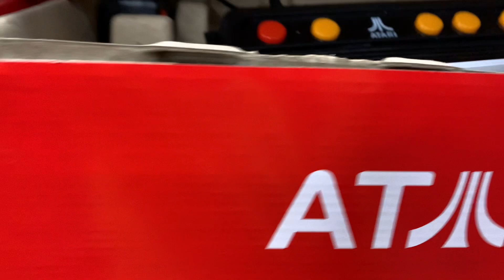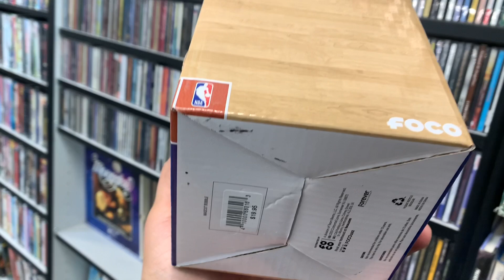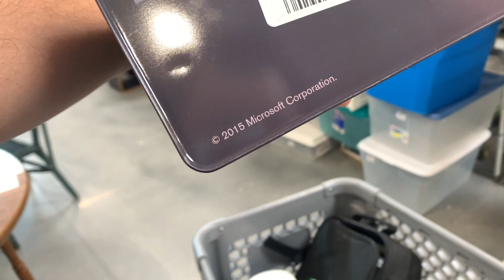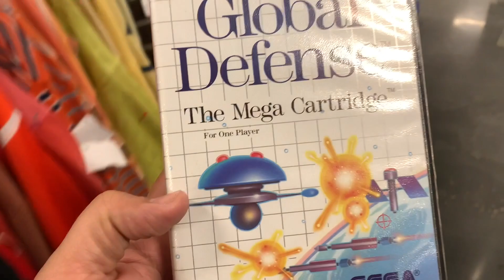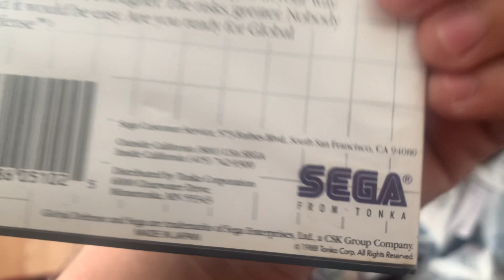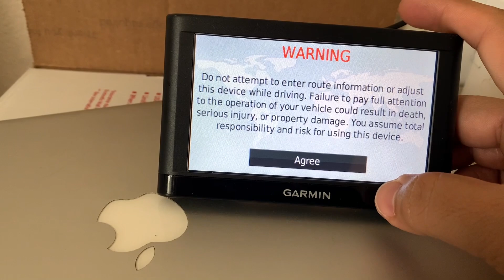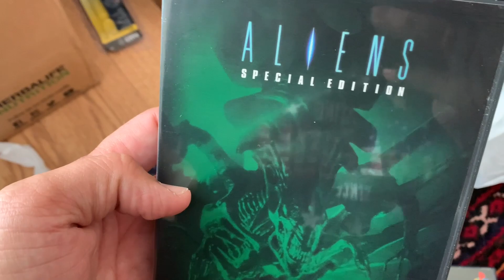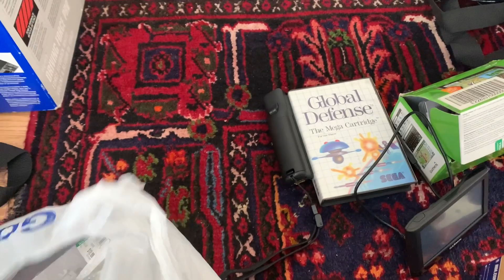GASTEI QUASE 100 DÓLARES NA LOJA DO ROLO (LOJA DE USADOS)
Salve geral, demorou mas saiu mais um vídeo no canal! Dessa vez fiz uma compra de quase 100 dólares na loja do rolo aqui nos EUA! E teve game na jogada! Confere no vídeo mais uma caçada pelos EUA!